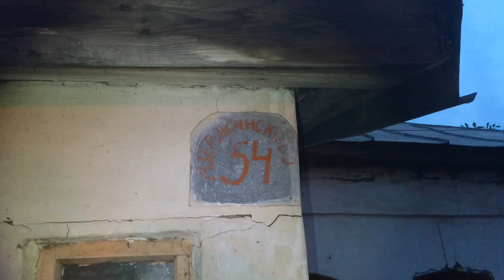Тула. Во время пожара в деревне Судаково сотрудники МЧС спасли мужчину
Вечером во вторник 23 сентября на ул. Дзержинского в деревне Судаково загорелся частный дом. Сразу после прибытия в помещение вошли бойцы звена газодымозащитной службы, которые обнаружили в доме находившегося без сознания мужчину.
Огнеборцы вынесли потерпевшего на улицу и оказали ему первую помощь. В настоящий момент мужчина госпитализирован, медики ведут борьбу за его жизнь и здоровье.
По предварительным данным, причиной возгорания стало неосторожное курение в кровати, или кресле.